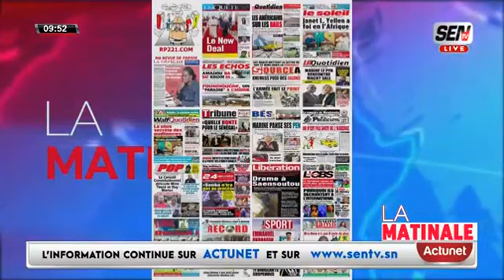🛑REVUE DE PRESSE WOLOF SEN TV DU SAMEDI 21 JANVIER 2023 AVEC MANTOULAYE THIOUBOU NDOYE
🛑[DIRECT] Bloc Matinale 2éme Partie EN WOLOF Avec Yacine Seck, Mame Mbaye, et L'Equipe SenTv ZikFm...| Du SAMEDI 21 JANVIER 2023 📍Vous pouvez réagir en direct #